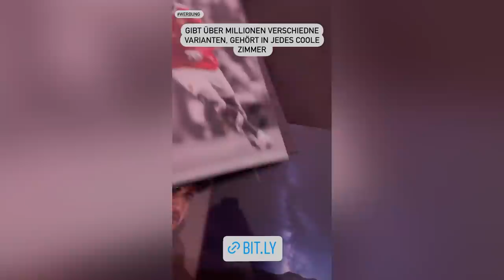HERTHA vs HAMBURG - RELEGATIONSSPIEL STADIONVLOG MIT MELINA!🏟⚽️ Ich bin am Ende mit meinem Latein..🙄